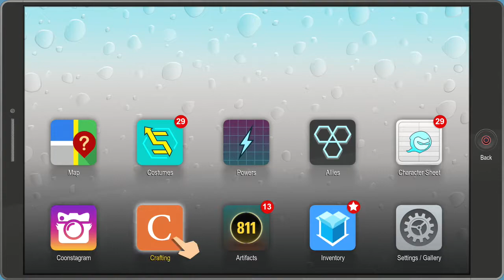The Fractured But Whole Part:43 Vigilante Marketing